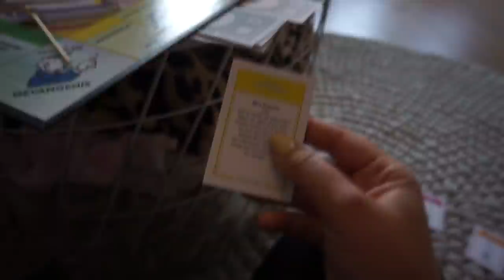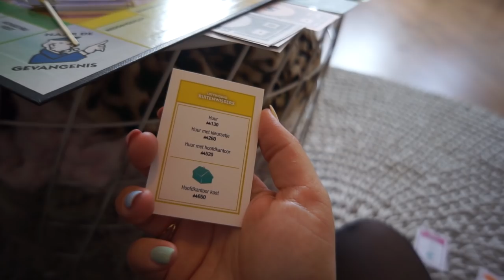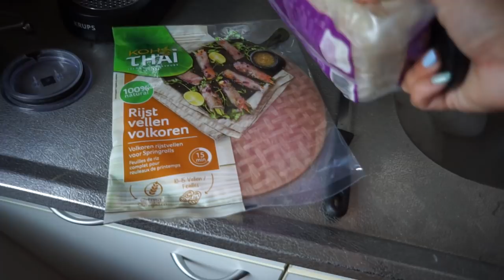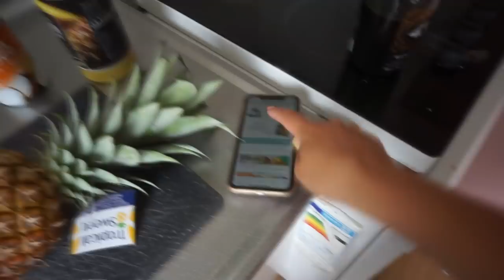Over RACISME in de KLAS, nieuwe NAGELS + HAAR & SPRINGROLLS maken met DATE! | WEEKVLOG 143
• APPARATUUR •
Thuis: Sony Alpha 5100 + Sony SEL 50mm F/1.8 OSS lens.
Vlogs: Sony Alpha 5100 + Sony 16-50mm lens.
Edit: Sony Vegas Pro 13.
Thumbnails: Picmonkey.